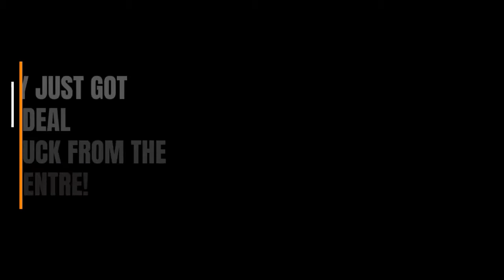Used Car Centre Saves You Time and Money.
Justin Currie talks about just some of the benefits when shopping for a used car or truck at the New Hollis Clearance Centre! Call, Click or Come In Today!